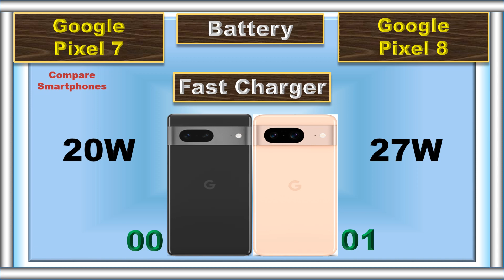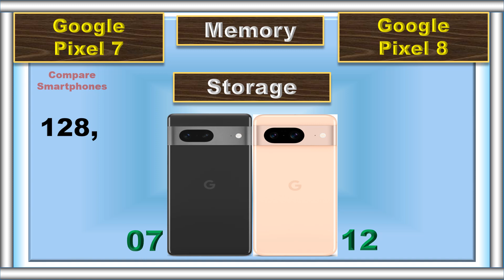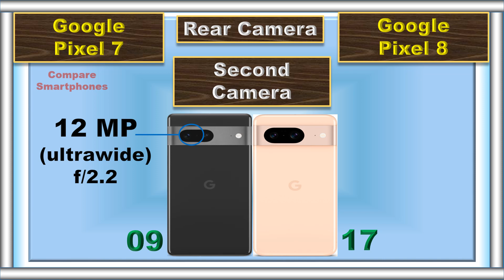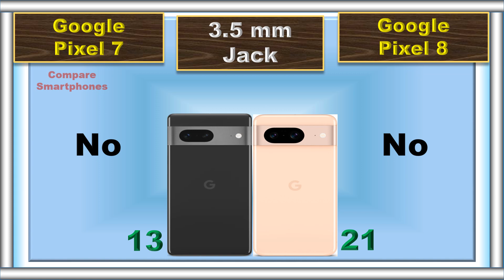Google Pixel 8 vs Google Pixel 7: The Ultimate Showdown | Camera, Performance, and More!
Dive into the battle of the Google Pixels as we compare the brand new Pixel 8 against its predecessor, the Pixel 7. 🆚 Discover which one reigns supreme in terms of camera 📸, performance ⚙️, and all the latest features! Join us in this in-depth comparison to help you decide which Pixel is right for you. 🤔💬

📌 Timestamps:
0:00 Intro
0:04 Battery
0:09 Fast Charger
0:14 Wireless Charger
0:21 Weight
0:28 Thickness
0:35 Display Type
0:42 Screen Size
0:49 Refresh Rate
0:54 Resolution
1:01 Peak Brightness
1:07 Screen Protection
1:13 Dust and Water Resistant
1:22 RAM
1:29 Storage
1:38 Card Slot
1:46 Processor
1:54 GPU
2:00 Operating System
2:09 Rear Main Camera
2:20 Rear Second Camera
2:30 Rear Camera Video Recording
2:41 Main Front Camera
2:51 Front Camera Video Recording
2:59 3.5 mm Jack
3:04 Loud Speaker
3:11 Fingerprint Scanner
3:18 USB Type
3:24 Network
3:31 Price
3:40 Summary
3:57 Final Result